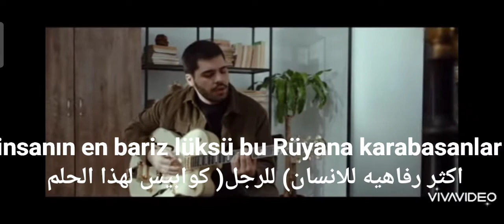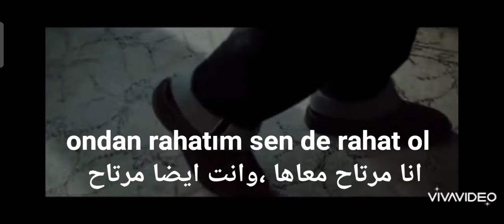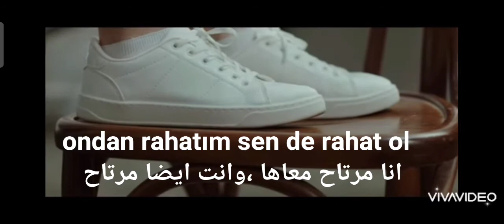Zemin (Emir can eğrek) مترجمه للعربيه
zemin :اسم الاغنيه
المغني :Emir can eğrek
مترجمه للعربيه
ترجمه تركي
ترجمة اغاني تركيه
ترجمة اغنيه زيمين
ترجمه اغاني